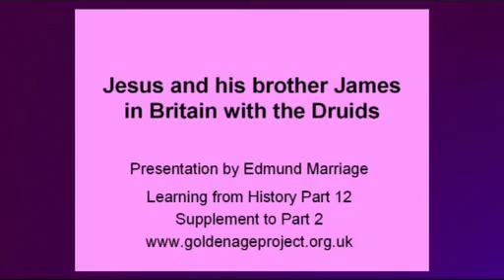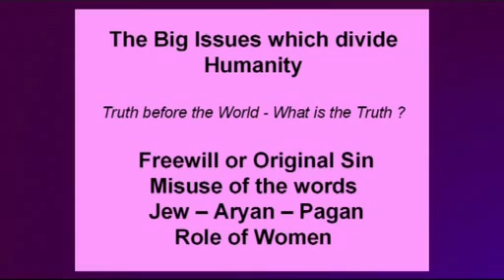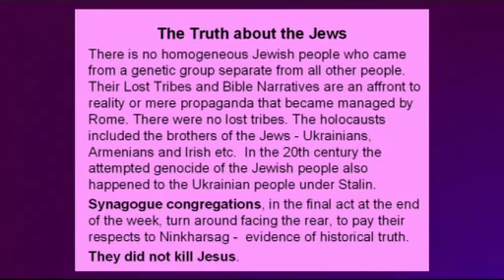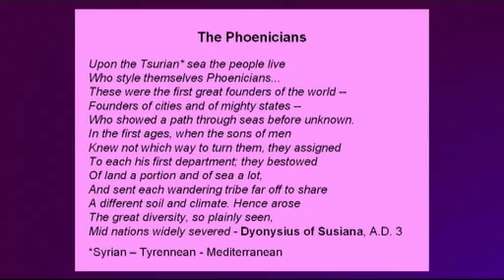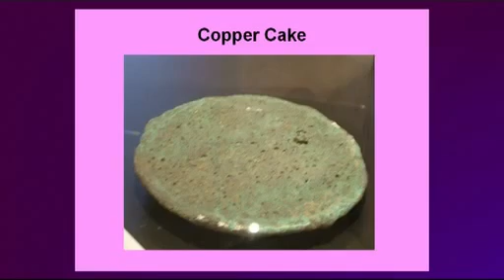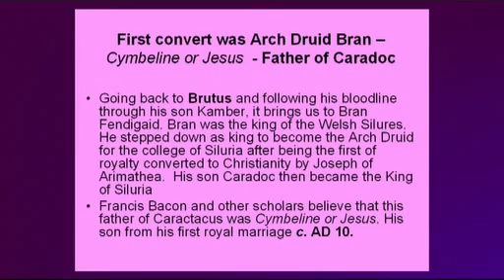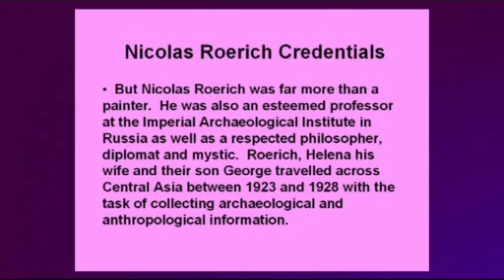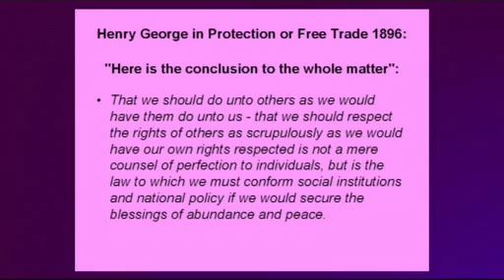Edmund Marriage: Learning fr. History Part 12 Jesus and his brother James in Britain with the Druids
Edmund Marriage is one of my favorite investigators after Wilson & Blackett. In this video Edmund discusses in an incredibly illuminating way the role of the druids in ancient Britain and their title "The Shining Ones." He drops the bomb when he explains that Cunobelinos had the title Jesus, which the Druids gave him, and that he was a welcome guest at the court of Augustus.
I personally don´t believe though that King Omri was the King of the Khumry by same heritage, but he married his son into he tribe of the Khumry and so it came that he took the opportunity to rule over the people as a terrible ruler. Omri had the title "Wicked King."